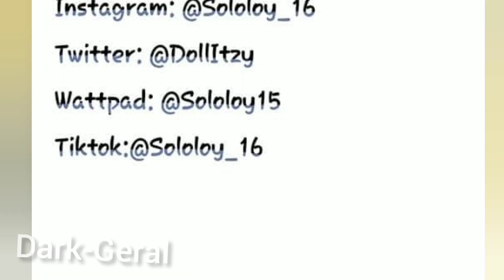Peter celoso (Your boyfriend game) [Fandub latino]